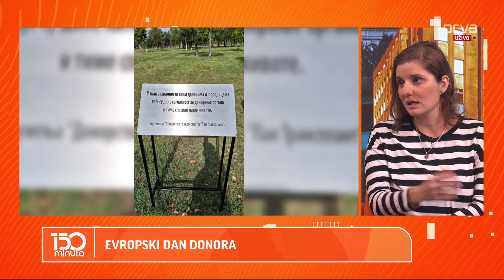Transplantacija bubgega - Jelena čeka novu šansu za život - 150 MINUTA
U Srbiji je više od 2.000 ljudi na listi čekanja za transplantaciju organa, a Jelena Veljković je jedna od tih pacijentkinja.